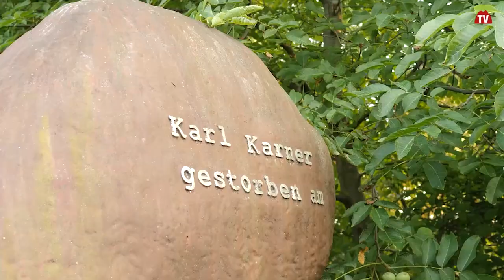Auf Schleichwegen unterwegs | Metallbildhauer Karl Karner Raabau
Der Metallbildhauer Karl Karner stellt in Raabau seinen neu errichteten Skulpturengarten vor. Auf einer Grundfläche von einem Hektar legte der Künstler mehrere Teiche an, baute eine architektonisch außergewöhnliche Gebäudeskulptur und mähte Wege durch Baum-, Pflanzen- und Bambusflächen frei. Entlang dieses Wegenetzes stehen Skulpturen, die in den letzten Jahrzehnten entstanden sind. Es handelt sich um einen Lexikon des künstlerischen Schaffens von Karner. Die ineinander verwurzelten, in vielen Teilen aufgebauten Metallskulpturen, die oft morschen Holzteilen und vertrockneten Pflanzen gleichen, beherrschen die Formensprache der Großskulpturen. Man kann diese Skulpturenwelt in Kombination oder im Gegensatz mit dem Baum- und Pflanzenbewuchs des Gartens, aber auch als eigenständige Skulpturenwelt, die oft an Aliens und Fabelwesen erinnern sehen. Im Skulpturenpark integriert befinden sich auch das Atelier und zwei Ausstellungshallen.